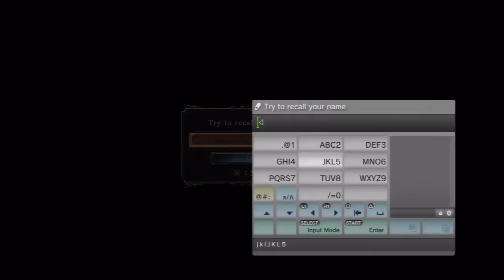Let's Play! Dark Souls 2 Ep. 1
The first full let's play for the channel! Please enjoy!